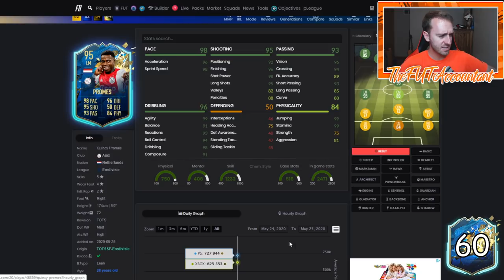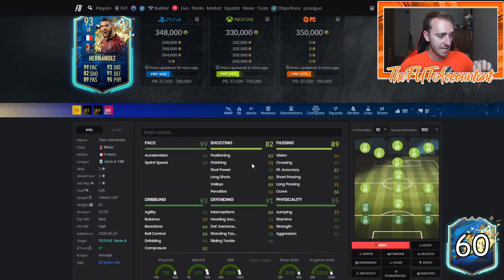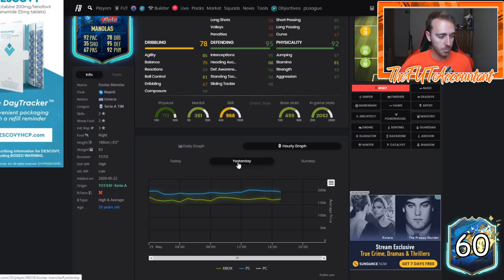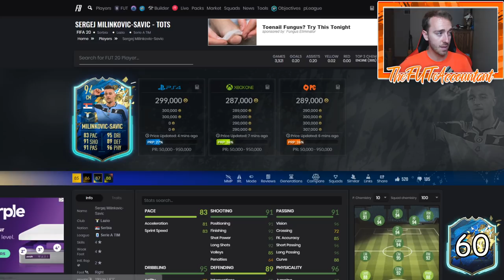SERIE A TOTS MARKET TALK! CSL & EREDIVISIE TOTS AND UPGRADE PACKS! FIFA 20 Ultimate Team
Serie A TOTS Upgrade Packs are here! CSL and Eredivisie TOTS squads released as well!